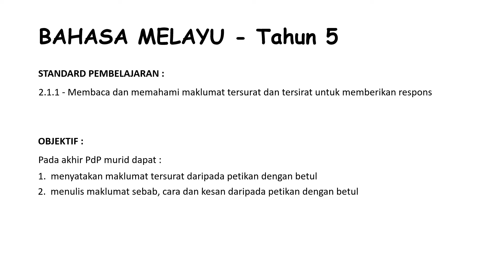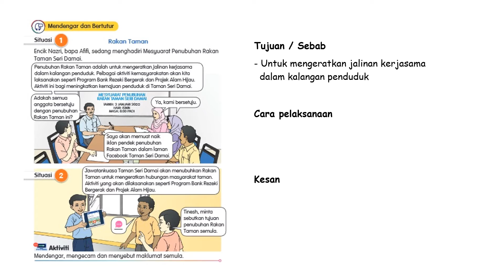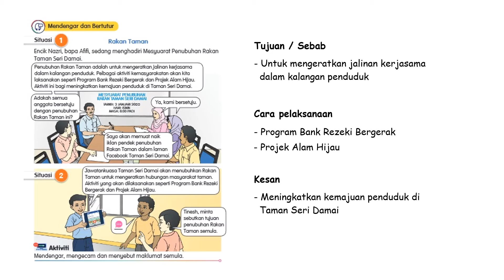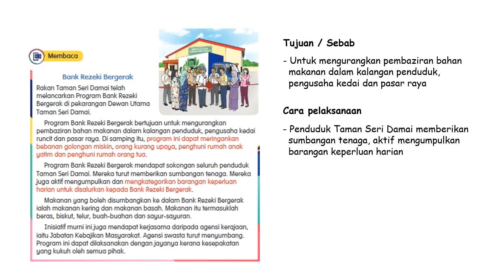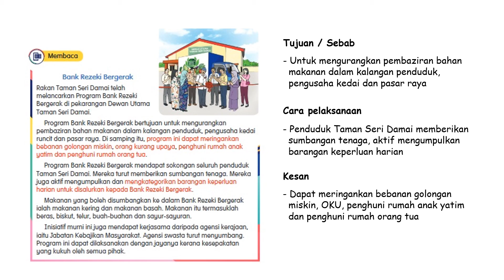BAHASA MELAYU - Tahun 5 SK Beruas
Membaca petikan dan mengenal pasti maklumat tersurat daripada isi petikan